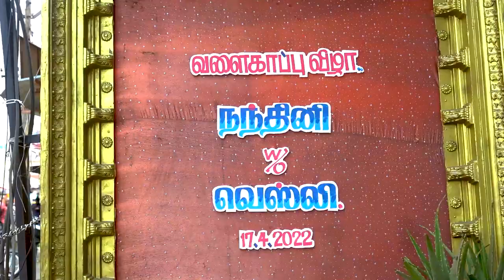Seemanthapoo Song | Nandhini Baby Shower Song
Dc Photography